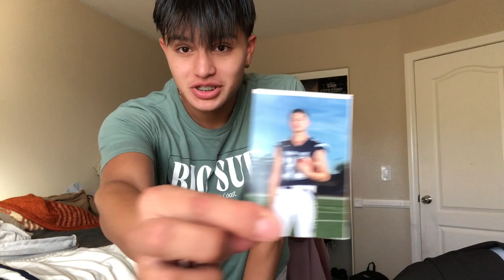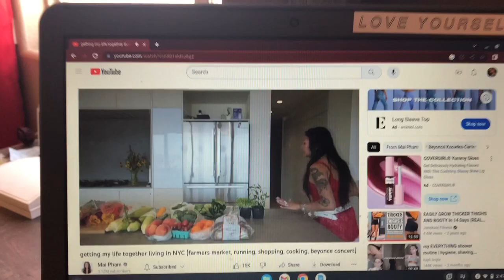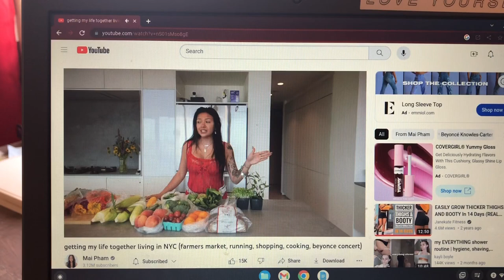CLEANING MY ROOM (mental health, journaling, productive)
mental health is very important so I hope this video helps someone, I hope everyone enjoyed this video!! Posting every Monday & Friday 🖥️